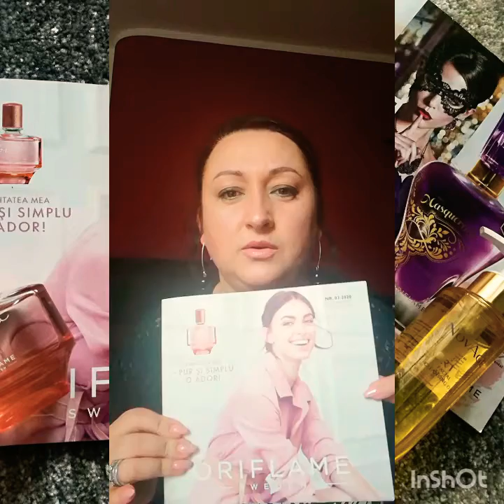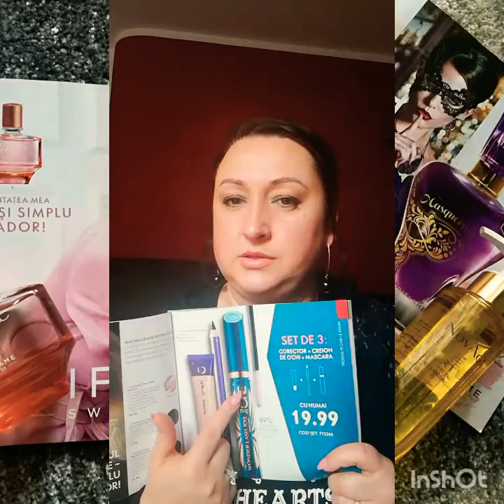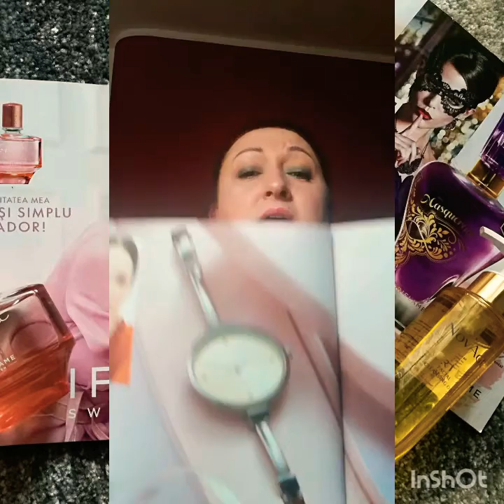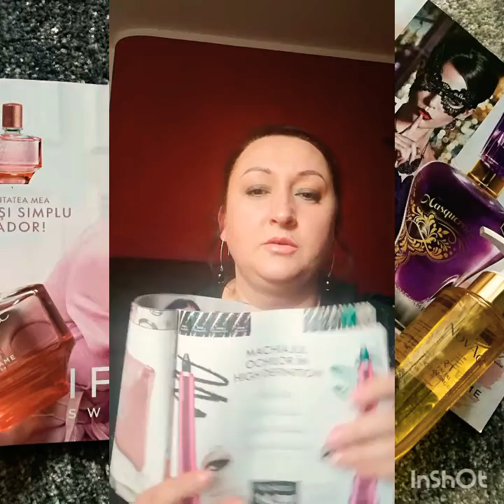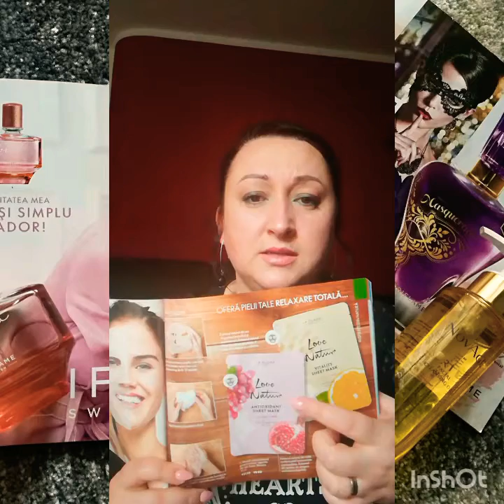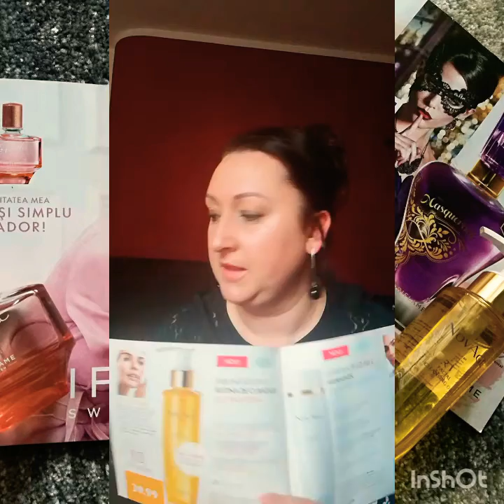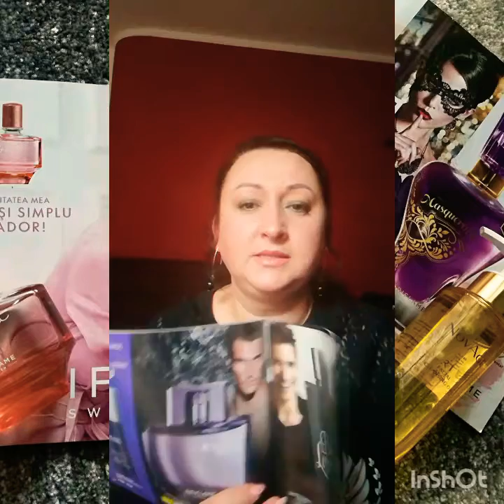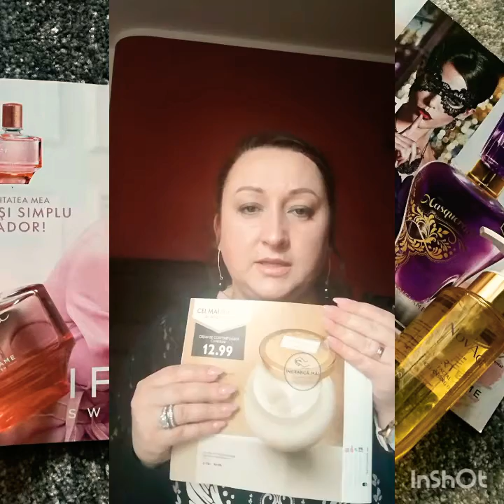Rasfoim impreuna catalogul 3 oriflame 2020